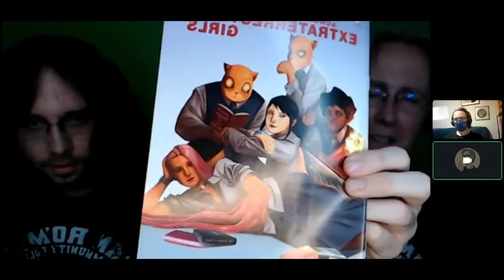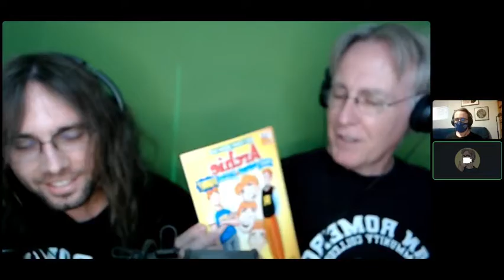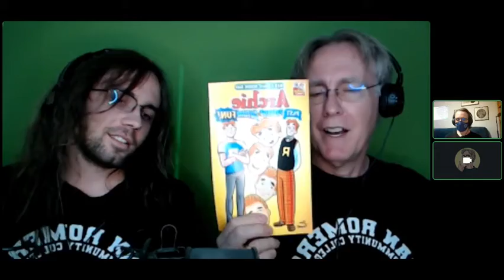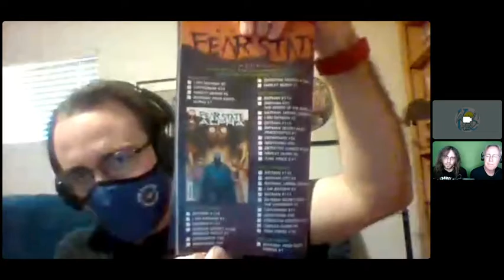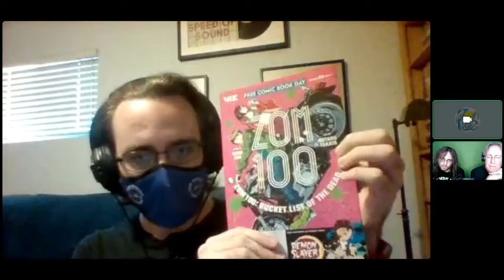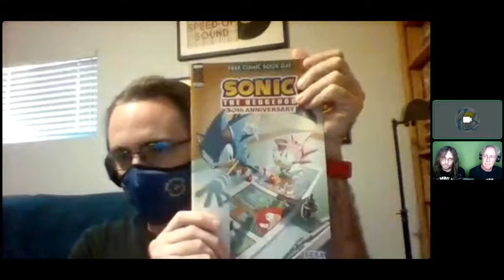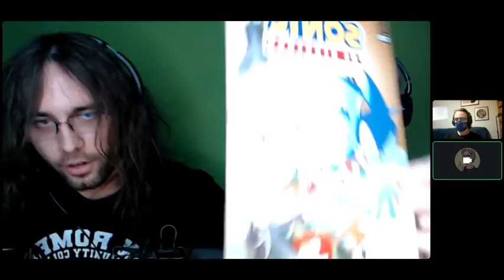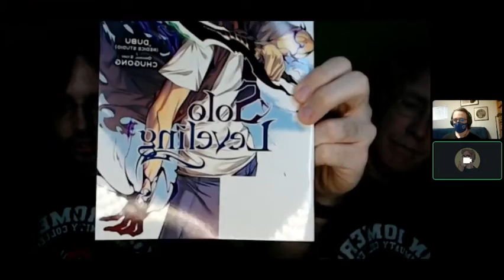OAPS #102 - FCBD 2021 Impressions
Trevor joins the show as we discuss the books we grabbed during Free Comic Book Day. If you want to read Powers Squared for free, you can read the first 3 issues